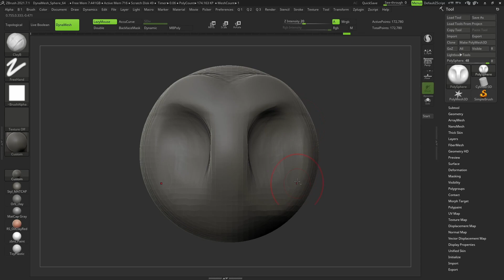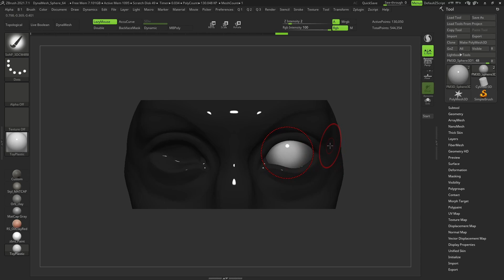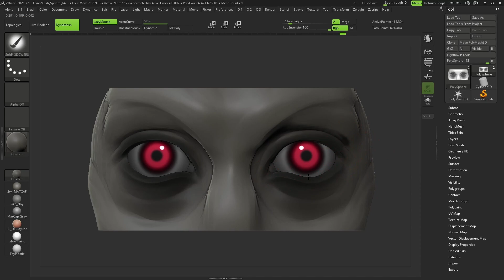ZBrush - Eyes - Speed Sculpt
Hello everyone!
In this Zbrush timelapse I turn a basemesh into a eyes.